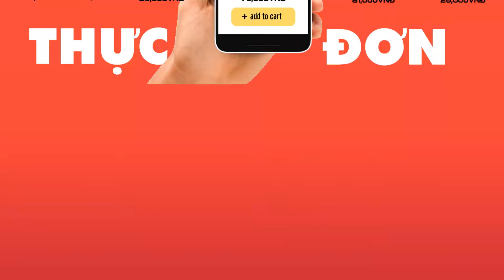SPHV: Quảng cáo McDonald’s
Tên học viên: Nguyễn Thị Khánh Vi
Lớp: PTSNC0622C2
Giáo viên hướng dẫn: Nguyễn Đức Anh